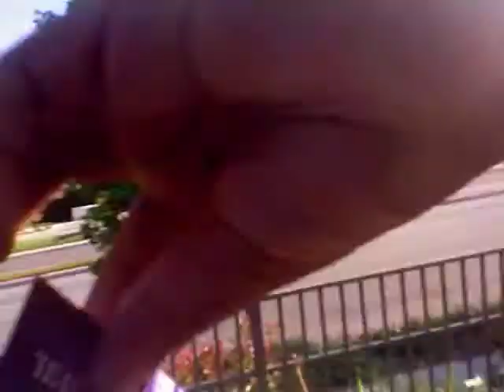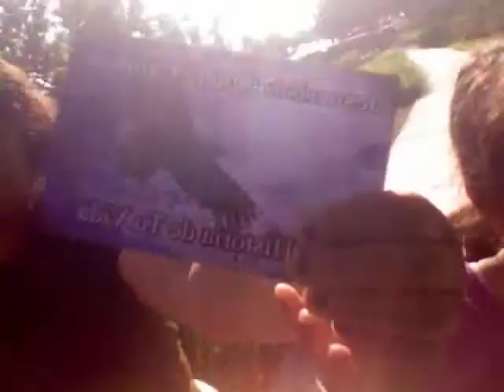Be free as your hair, fly like an eagle, and kick da white girl!..... By Glozell's Girls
White girl white girl whatcha goin do whatcha goin do when glozells girls come for you